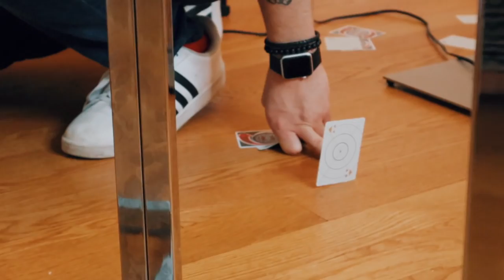Epic ninja card throwing with Nic Suriano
Follow Nic on instagram(@Nic_suriano) and Youtube(NicSuriano)
Filmed and Edited by Casey Kathleen